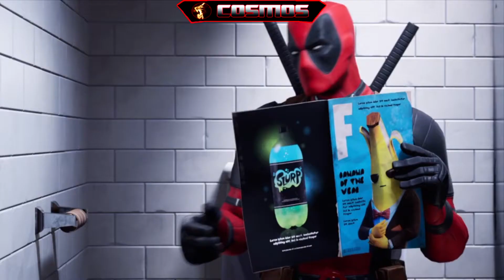DEADPOOL Semaine 7 Trouver les deux pistolets & Entrer dans une cabine téléphonique ou Toilette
Code créateur Fortnite pour me soutenir: COSMOSAMCGAMING
Ma page Utip pour me soutenir dans mes Futur projets

On ce retrouve pour une nouvelle vidéo sur Fortnite Battle Royale afin de vous faire voir les défis de DeadPool semaine 7.
Trouver les deux pistolets de DeadPool.
Entrer dans une cabine téléphonique ou dans des Toilettes mobiles pour devenir le plus super des SuperHéros.

Laisse un petit pouce Bleu et active la petite cloche :)
Partagez & Liker sa fait plaisir :)
Merci à vous ! Bon visionnage